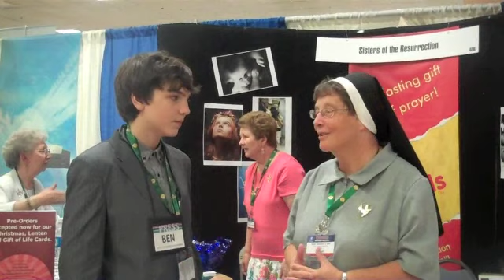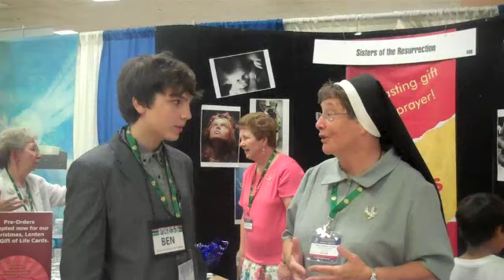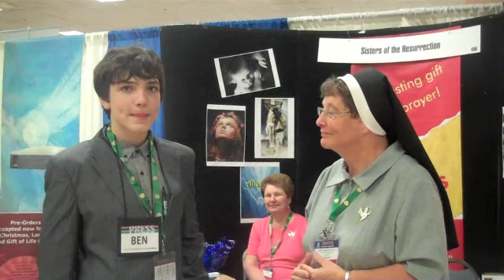CCC Interview w Sister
CCC of America Special Correspondent, Ben, interviews Sr. Rose Mary of the Sisters of the Resurrection, a CCC supporter